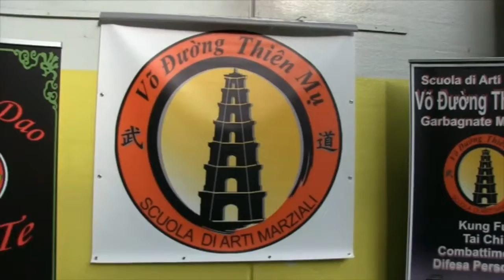Gruppo Vo-Vn: Stage Internazionale